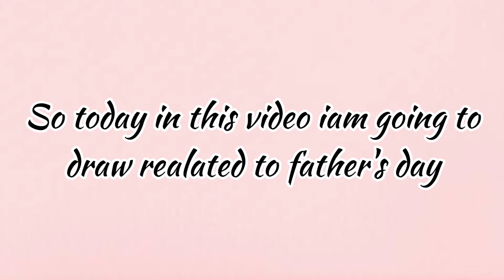Fathers day special drawing || oil pastels drawing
HAPPY FATHER'S DAY TO
 ALL THE SUPER FATHERS ☺😄

this video is about Father's day drawing ||oil pastels drawing

About me 》My name is Nikita , I am from Mumbai.I love to draw and colour . I make many types of drawing tutorials .All of my drawings  are easy to make. Every week,on sunday i upload a new video 😊